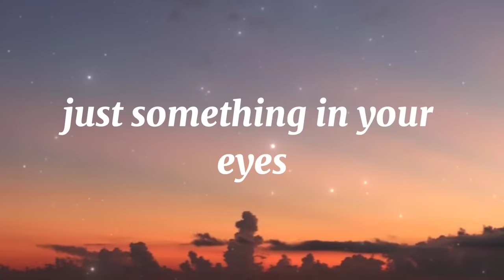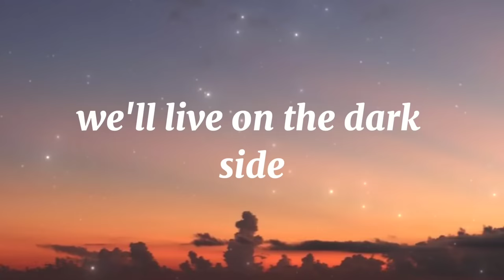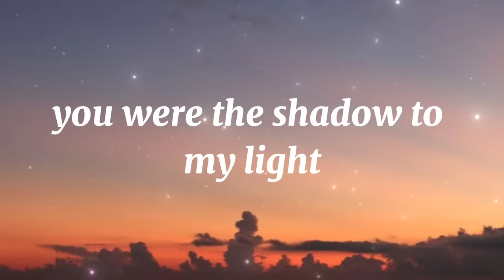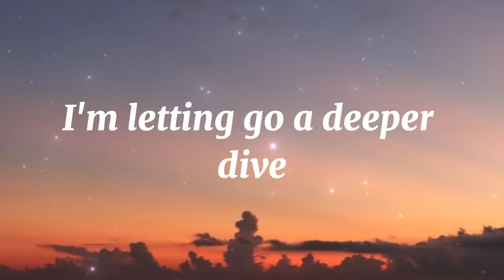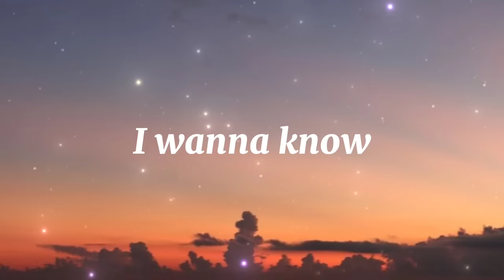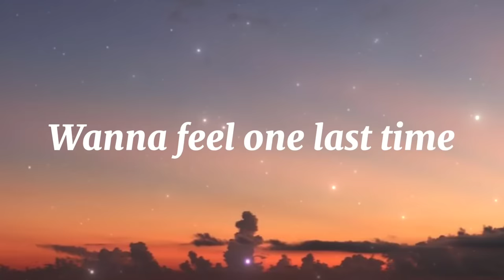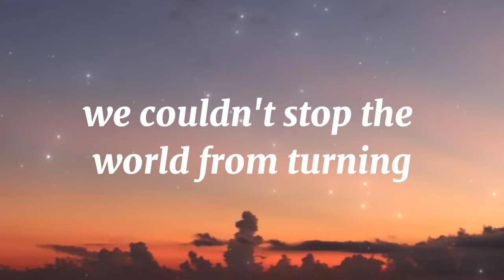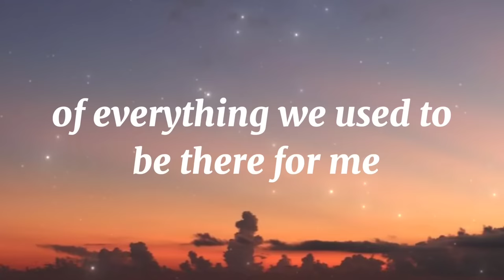Darkside - Alan Walker (Lyrics) | Faded, Alone, Play, ...